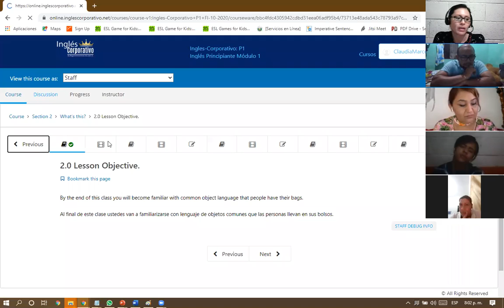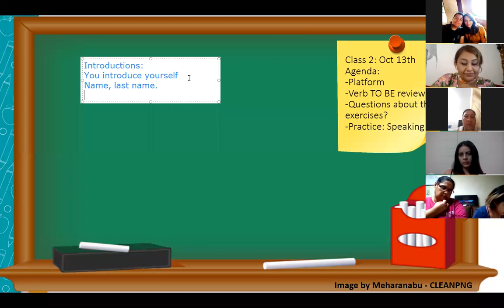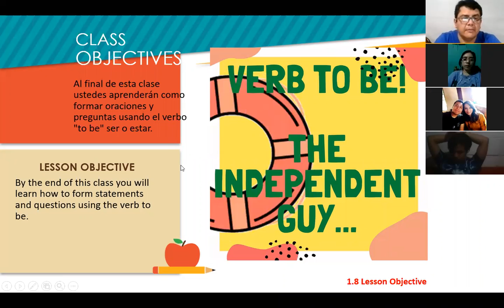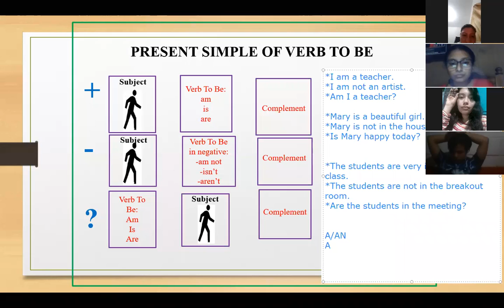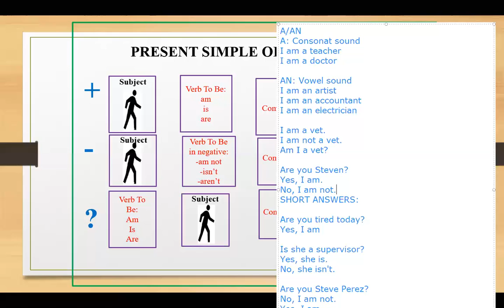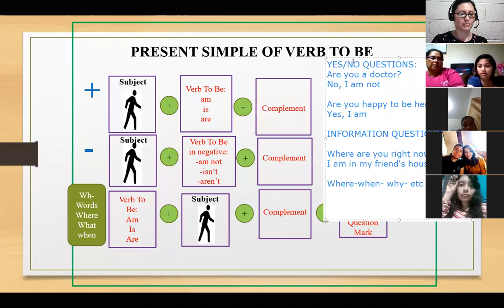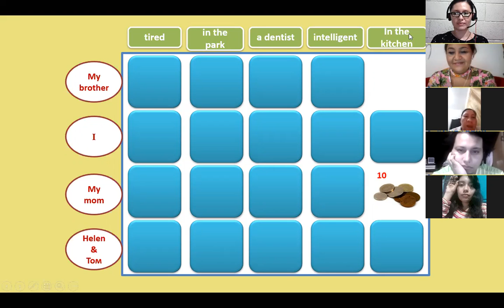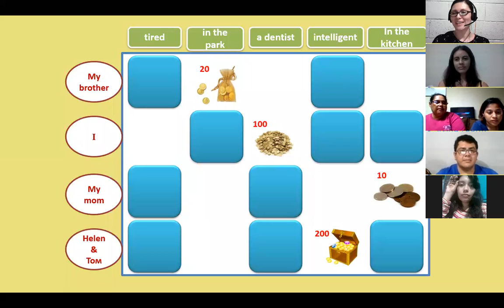Ingles Corporativo-Class 2 P1-04-8-9-PM-10-20 Speaking Activity Verb To Be